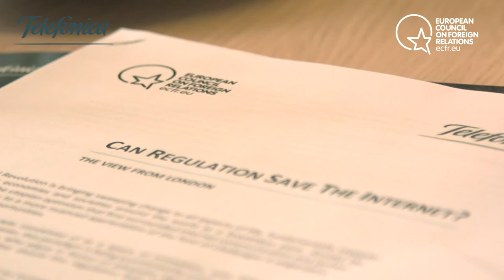Can regulation save the Internet? A view from Berlin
The internet was once widely perceived as a space for innovation overseen by little to no traditional regulation. However, this paradigm is increasingly being questioned by figures from across government, the private sector, and wider society – who argue in favour of adequate regulation to mitigate the harmful effects of the internet.

But what should this regulation look like? Who is responsible for implementing it? It is with this in mind that the European Council on Foreign Relations in collaboration with Telefonica launched a series of workshops in London, Berlin, Washington, Brussels and Madrid to debate these questions with stakeholders.